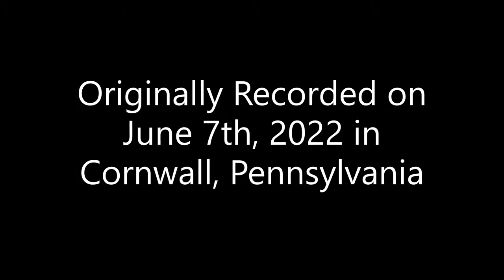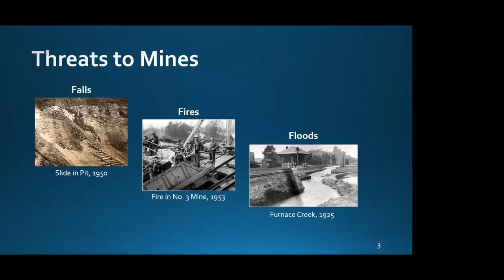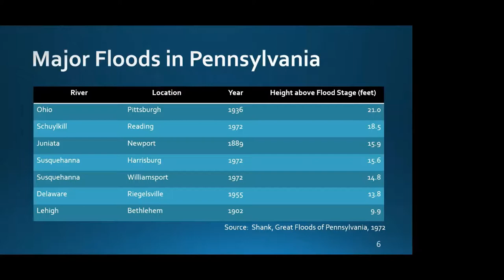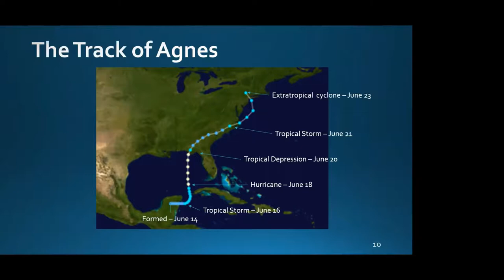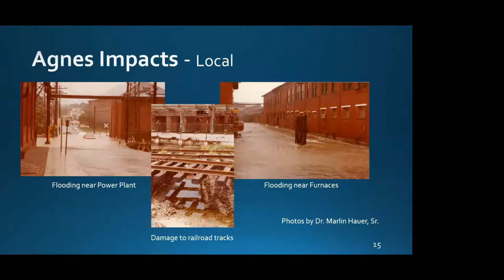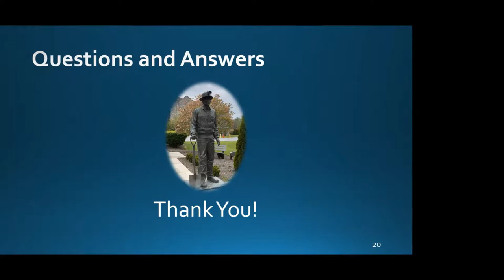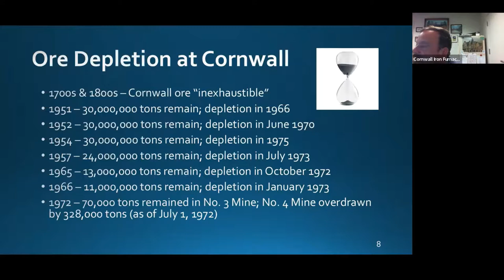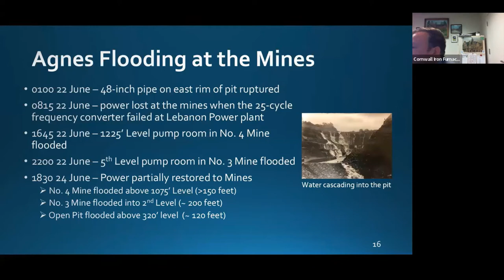Agnes and the Demise of the Cornwall Iron Mines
This video discusses the 1972 storm Tropical Storm Agnes and its role in closing the Cornwall Iron Ore Mine in Cornwall, Lebanon County, Pennsylvania.  Mike Weber gave this talk on June 7th, 2022 for the Cornwall Iron Furnace Associates.